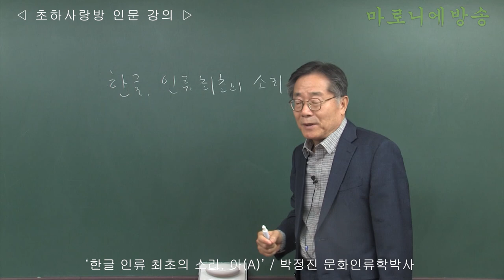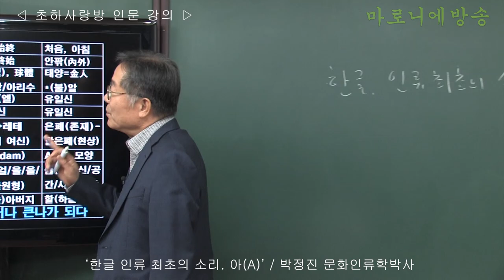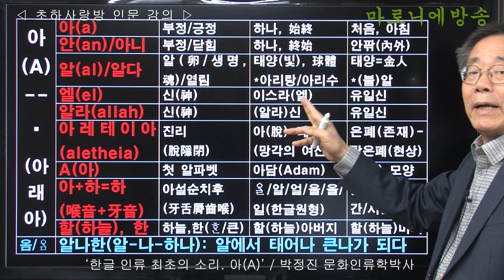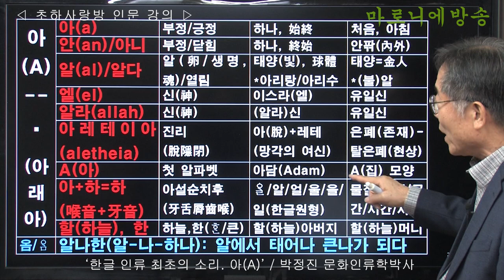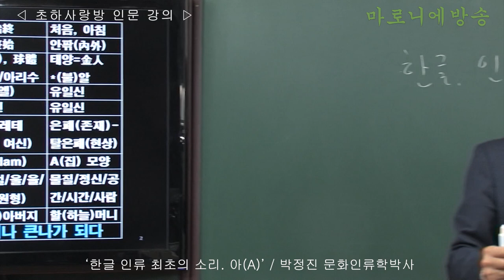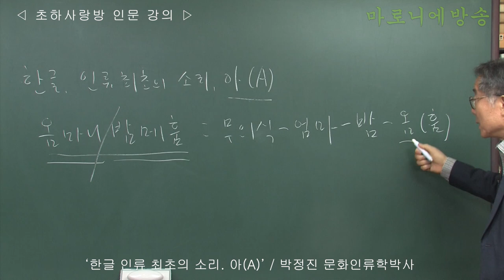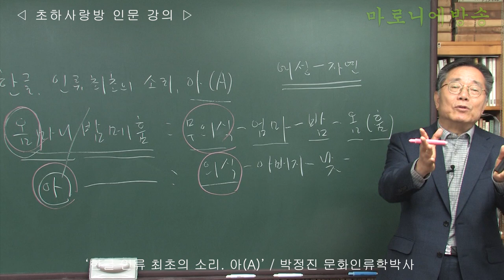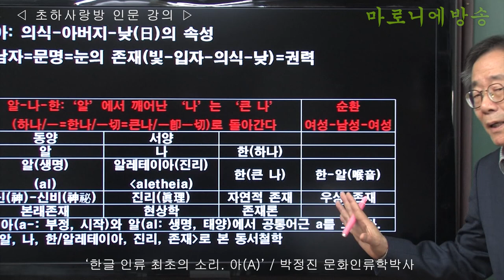[인류학토크 92회] '한글 인류 최초의 소리 아(A)' / 박정진 문화인류학박사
영어 알파벳(al-phabet)의 A는 ‘아’로 발음된다. 여기에 시작의 의미가 있다.
동양문명에서는 아(a-)는 아침, 태양, 빛,의 의미로 사용된다. 알(al)은 생명/열림의 의미를 지닌다.